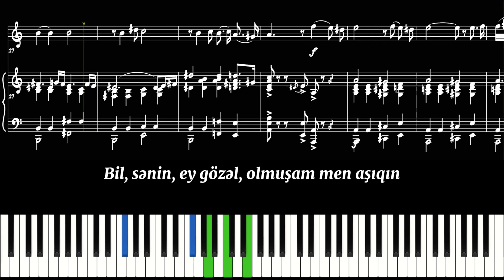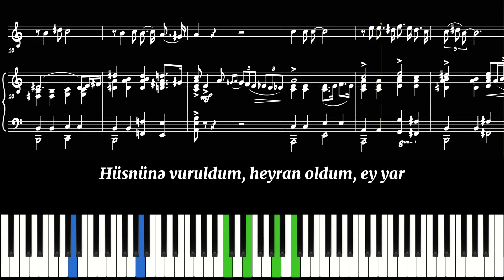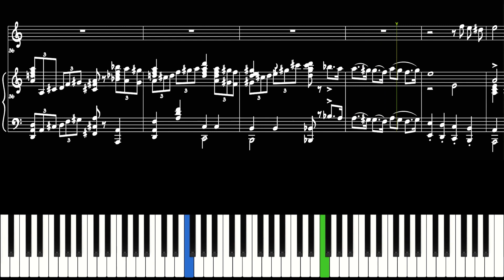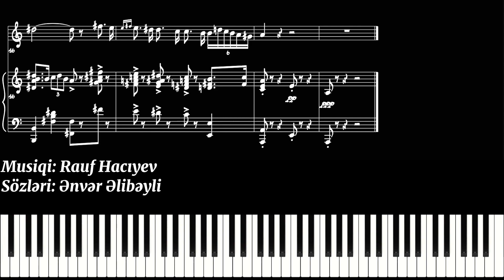Sevgilim - Rauf Hajiyev [Piano Tutorial]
Rauf Haciyevin repertvarından gözəl bir musiqi öyrənək
Romeo mənim qonşumdur filmindən Arifin mahnısı
fortepiano muşayiət notları
Vokal və Fortepiano üçün yazılmış mahnı

Musiqi : Rauf Hajiyev
Sözləri : Ənvər Əlibəyli

Göy sular qəlbimin aynasıdır, ay qız,
Arzular - ömrümün solmayan yaraşığı.
Dünyalar gözələ dönsə belə, yalnız,
Bil, sənin, ey gözəl, olmuşam men aşıqın

Sevgilim, sevgilim,
Göz görüb, könül sevib səni, inan.

Sal yada, ilk görüş bir an oldu, ey yar.
Gözlədim yolunu, həsrət ilə, mən sənin.
Hüsnünə vuruldum, heyran oldum, ey yar,
Söylədim hər zaman sevdiyim bu nəğməni.